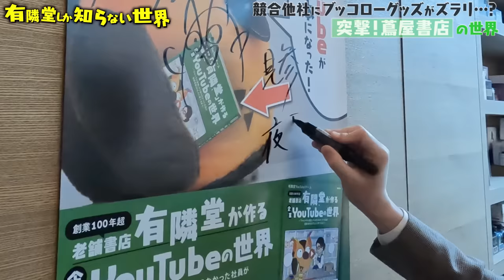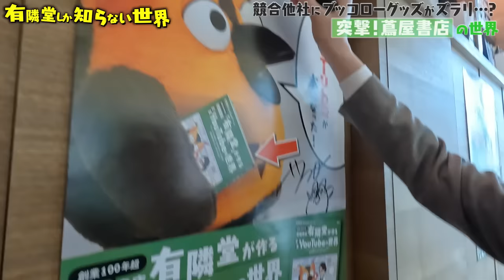【手加減しない】突撃！蔦屋書店 ～有隣堂しか知らない世界173～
■過去に代官山蔦屋書店の佐久間さんが出演した動画はこちら
・【逸品vs逸品】クリスマスプレゼント対決 ～有隣堂しか知らない世界150～
・【友達にあげるなら】クリスマスプレゼント対決 後編 ～有隣堂しか知らない世界151

■代官山蔦屋書店でのサイン本の販売について
3月22日（水）開店時（9時）から販売
電話取置き不可、代引き不可

■目次
0:00　オープニング／ここは代官山
0:45　「行ってみよう！」
1:45　ブッコローのポスターを貼る
2:24　佐久間さんにコンシェルジュしてもらう
3:15　おすすめ万年筆　アウロラ　オプティマ
3:43　おすすめボールペン　ペリカン　スーベレーン
4:09　おすすめボールペン　ファーバーカステル　ギロシェ
5:00　他にもおすすめがいっぱい　エアロコンセプト　アタッシュケース
6:12　ガラスペンもある！
6:31　間仁田画伯の絵を販売する？！
6:55　ブッコローのポスターを貼る②
7:10　おすすめノート　ポンヌフ　ファブリックノートブック
7:34　おすすめ折りたたみ傘　フォックスアンブレラ　テレスコピックアニマルヘッド
8:12　ブッコローサイン本を作る！
9:43　ブッコローのポスターを貼る③

ブッコローグッズとゆうせか本を代官山蔦屋書店で販売している！
という情報を聞きつけたブッコロー。
なにか一言物申してやろうと、店舗に突撃しました。
有隣堂伊勢佐木町本店とは大違いのおしゃれ空間を、
ブッコロー色に染める気満々ですが、
文具コンシェルジュの佐久間和子さんに色々と素敵な商品をおすすめされてしまい…
なんだかいつもと様子の違うブッコローをお楽しみください。

■紹介した商品（メーカー／商品名／税込価格）
・アウロラ／オプティマ　アランチョ　万年筆／91,300円（税込）
・ペリカン／特別生産品　スーベレーン　Ｋ600　ヴァイブラントオレンジ　ボールペン／33,000円（税込）
・GVFC　グラフフォンファーバー／カステルギロシェ　バーントオレンジ　ボールペン　／30,800円（税込）
・エアロコンセプト／スリムポーターB4／132,000円（税込）
・ポンヌフ／ファブリックノートブック／9,680円（税込）
・フォックスアンブレラ／テレスコピックアニマルヘッド（代官山 蔦屋書店限定カラー）／34,100円（税込）